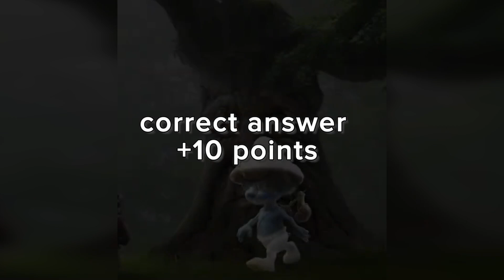GUESS MEME SONG 🎙️🔥 The Super Mario Bros, Elsa, Sonic, Ladybug, Elemental, Skibidi Toilet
Can You Guess Who's Singing? With 32 characters like Wednesday, Skibidi Toilet, MrBeast, Skibidi Dom Dom Yes Yes and more! Get ready to test your knowledge and find out who is singing with this fun quiz. With 32 characters to guess from, you will be able to test your music and dance skills. From Wednesday to Skibidi Toilet, MrBeast to Skibidi Dom Dom Yes Yes, this quiz will give you the opportunity to show off your knowledge and guess who is singing. Who will you choose? Put your skills to the test and see if you can guess who's singing!